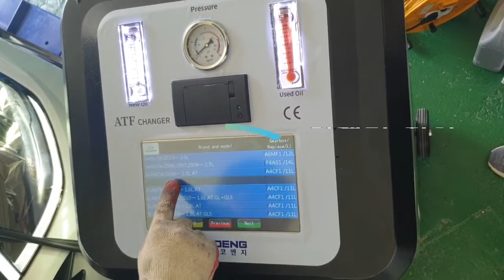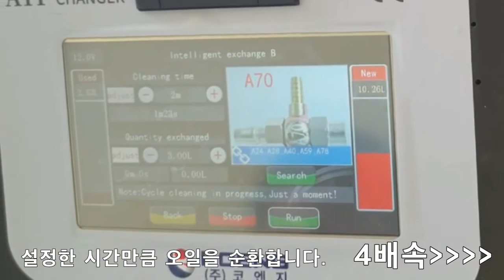ATF changer. ATF-A1 by KOENG . Fully automatic ATF changer.